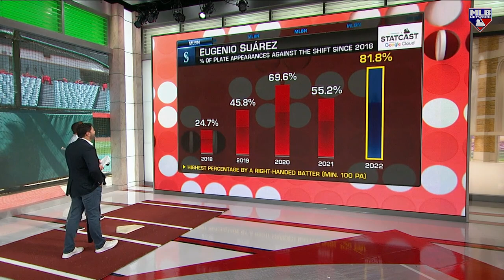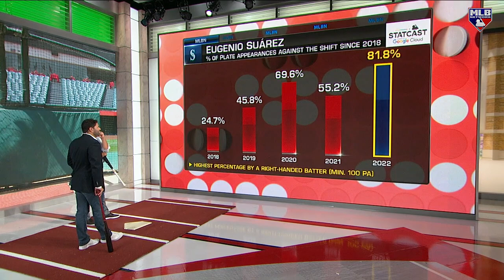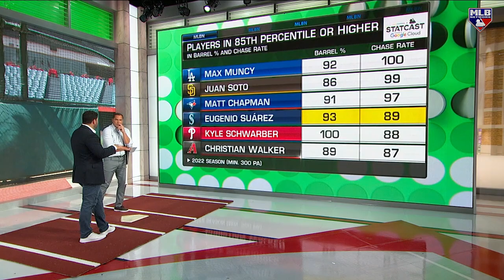Eugenio Suárez: Power For Days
Eugenio Suárez has the MOST dingers in baseball since the start of 2018 🚀

MLB Central dives into the Seattle slugger's consistent power and some of his eye-popping metrics.